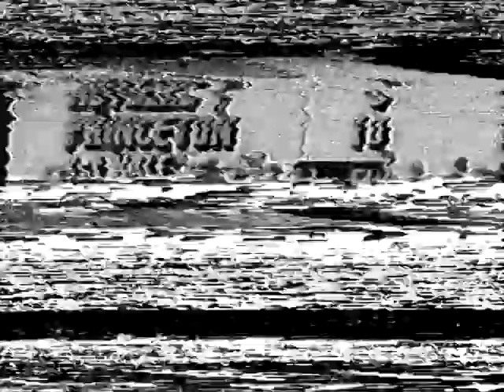Rutgers @ Princeton - 12/16/89 - Men's Basketball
Rutgers falls to Princeton 65-60 at Jadwin Gymnasium in Princeton, NJ. (Missing 1st 8:00 of 1st Half)